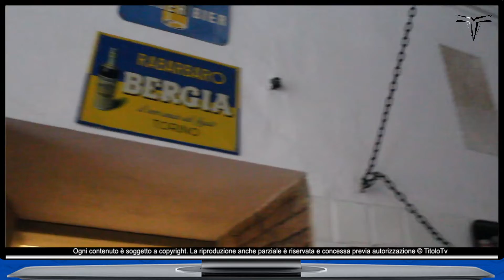Il Pappagallo vola via da Piazza della Mercanzia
I gestori Michele e Elisabetta salutano tutti con un Arrivederci, ma presto tornerà a deliziare la città di Bologna con il suo patrimonio gastronomico.